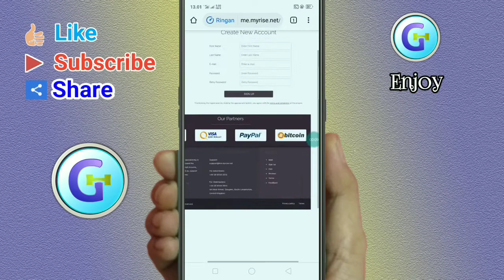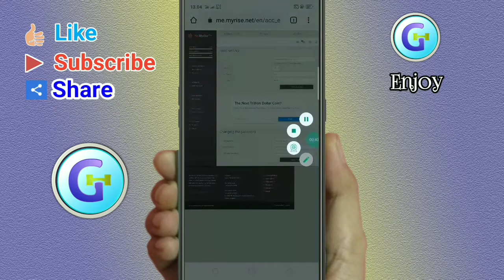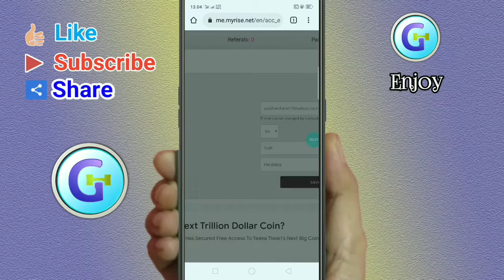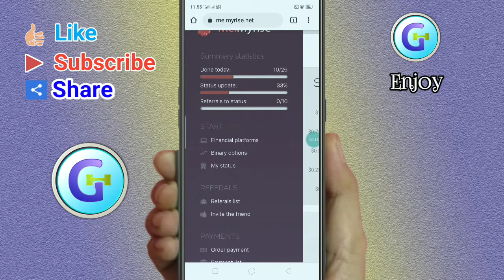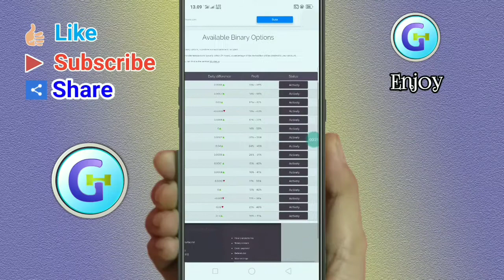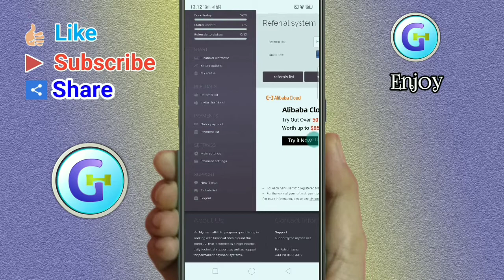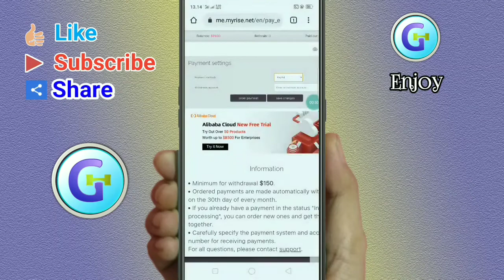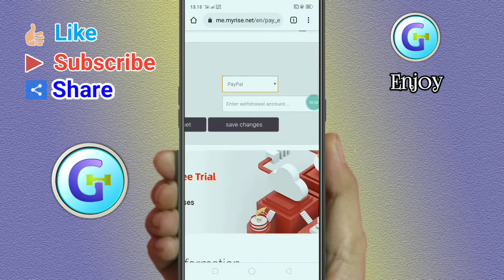Situs Penghasil Uang, Me My Rise, Dapatkan Bonus Pendaftaran Sebesar 10 Dollar Setelah Pendaftaran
situs ini merupakan penghasil uang yang bisa dimainkan di web browser, pengguna baru akan mendapatkan bonus pendaftaran sebesar 10 dollar, selain bonus pendaftaran ada juga bonus lainnya yaitu bonus harian sebesar 1 dollar. untuk cara mengerjakan tugasnya, tonton video ini sampai selesai. untuk link pendaftaran terkadang suka error jadi silahkan chat dulu melalui kontak WhatsApp di bawah ini untuk memastikan masih work dan tidaknya situs ini.

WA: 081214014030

Perhatian:
Jika Aplikasi Ini Sudah Scam Atau Sudah Tidak Legit Lagi, Abaikan Saja Konten Ini, Silahkan Lihat Ulasan Terbaru Di Channel Ini.

agar channel ini bisa berkembang dan lebih baik lagi dalam menyampaikan informasi terbaru seputar aplikasi penghasil uang di dunia maya